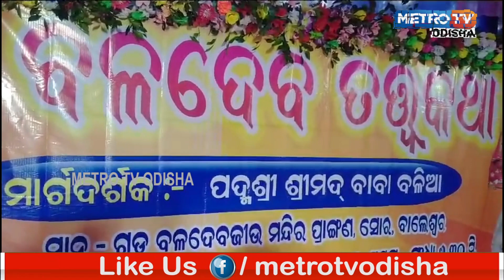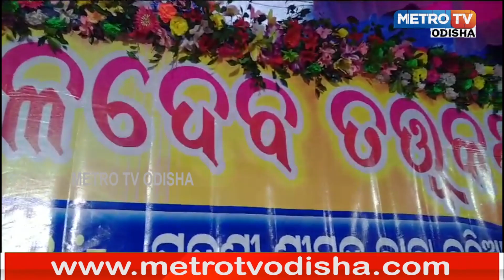ସନାତନ ଧର୍ମ ରେ ନାହିଁ ଜାତିପ୍ରଥା